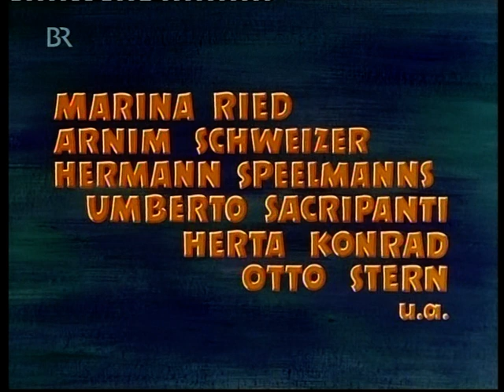Von der Liebe besiegt - Schicksal am Matterhorn (Teil 1)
Spielfilm - Drama - von Luis Trenker (1956)